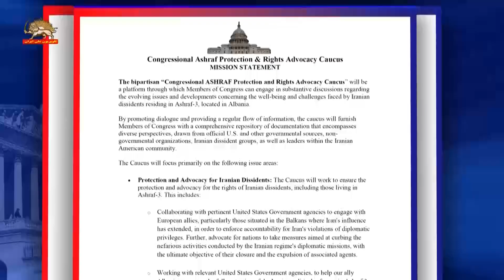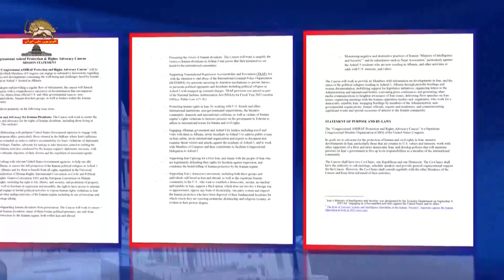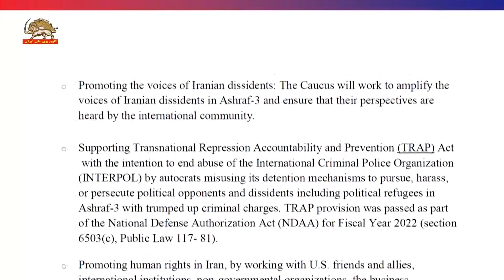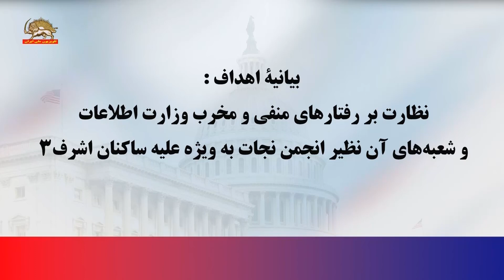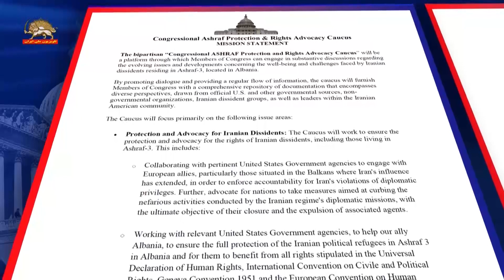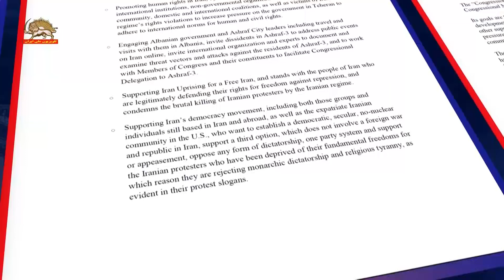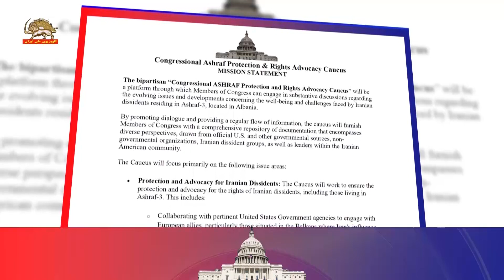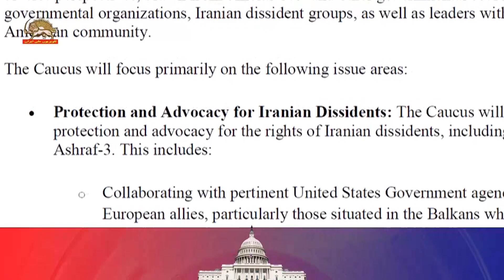ثبت رسمی و اجازه فعالیت گروه پارلمانی دوحزبی ق۱-۲۷ آذر۱۴۰۲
ثبت رسمی و اجازه فعالیت گروه پارلمانی دوحزبی-ق۱